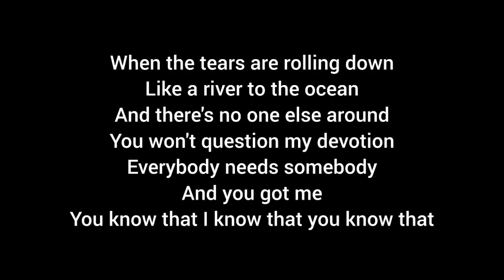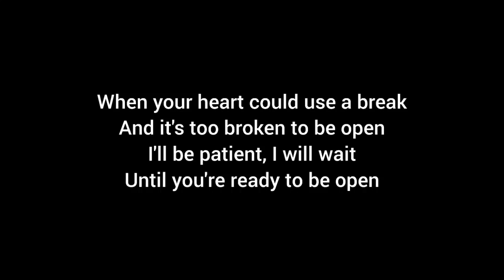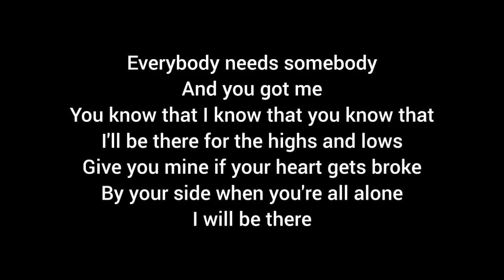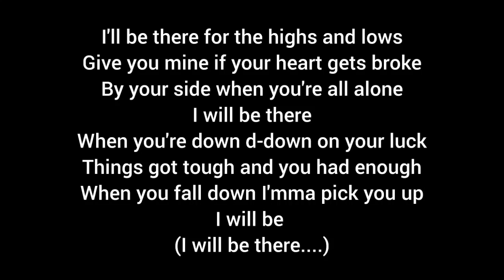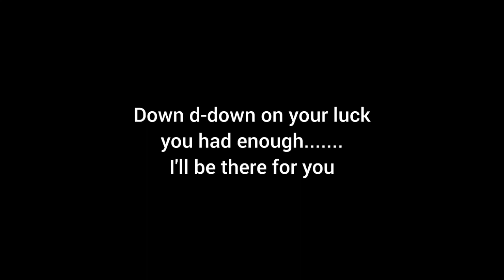I'LL BE THERE - Gabriela Bee (lyrics)